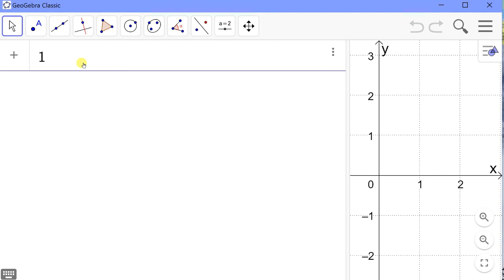Trigonometrie 1: Sinus anwenden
Wie funktioniert das Anwenden von trigonometrischen Funktion wie Sinus, Kosinus oder Tangens?  Ich zeige hier an zwei typischen Aufgaben für den Sinus, wie man dabei vorgehen muss.
Und im dritten Teil zeige ich, wie man umgekehrt aus den Seitenverhältnissen die Winkel im Dreieck berechnen kann

Ich gehe im Video nicht darauf ein, dass der Taschenrechner / Geogebra auf "Gradmaß" eingestellt sein muss, damit die berechnete Zuordnung richtig ist.  Bei Geogebra ist das leicht - ich muss nur das °-Zeichen mit eingeben. Beim Taschenrechner ist das individuell